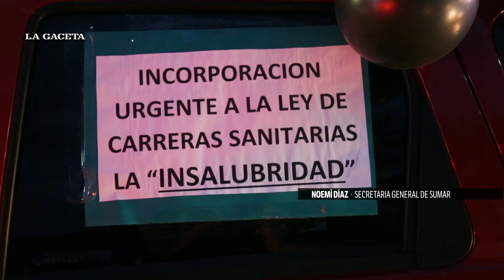Trabajadores de la Salud protestaron con una caravana que llegó a Casa de Gobierno